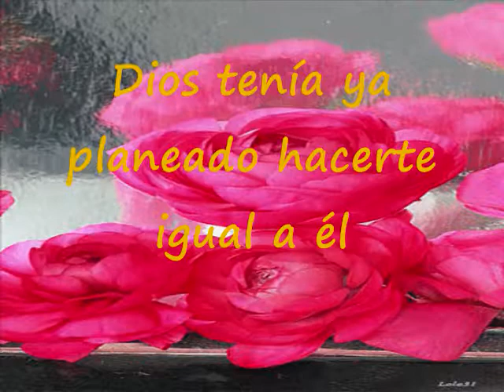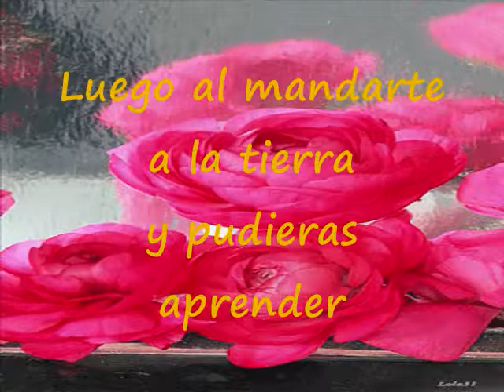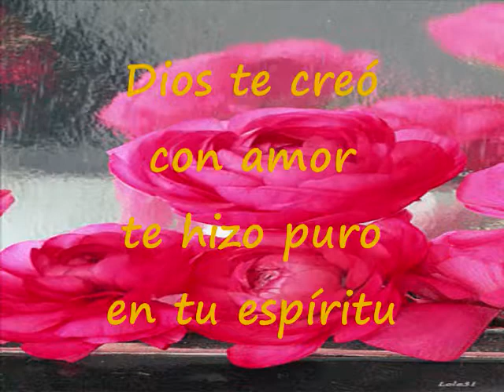Antes Del Comienzo De Todo Pista